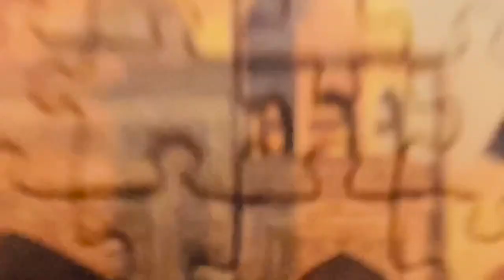SATISFYING Taj Mahal Jigsaw Puzzle | TIME LAPSE | 500 piece puzzle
Fun medical fact:

Solving puzzles (like this) can actually help to reinforce existing connections between our brain cells. Improving mental speed and thought processing! Especially enhancing our short term memory.

A study by Frontiers in Ageing Neuroscience explain how engaging your brain with activities like jigsaw puzzles can potentially reduce the risk of developing dementia and Alzheimer’s.

Bored during quarantine? Why not pick up a puzzle and stimulate your own mind 🧩

Satisfying! Mind stimulating! Complex!

Music used in this video:
Enyer Ganzales - "Ultra"
Video recorded and edited on iPhone 11 Pro Max and iMovie.